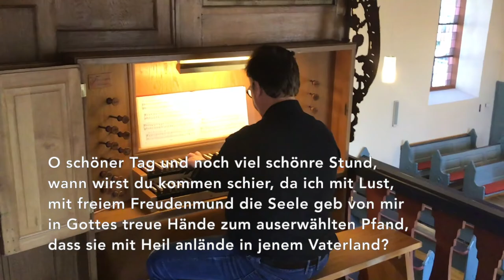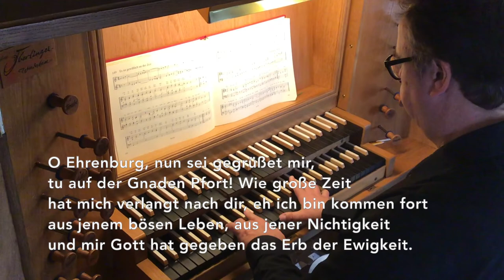Videogottesdienst für den Sonntag Judika am 29.03.2020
Videogottesdienst von und mit Pfarrer Dr. Holger Werries